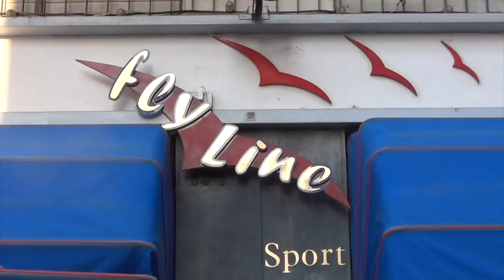Berretti, Juve Stabia-Cavese 2-2, gli highlights del match